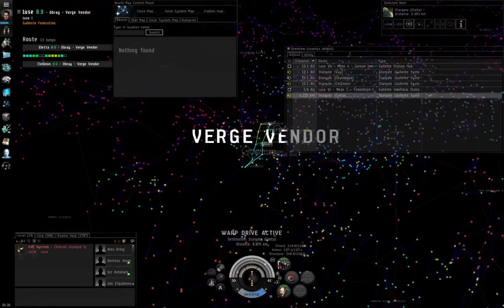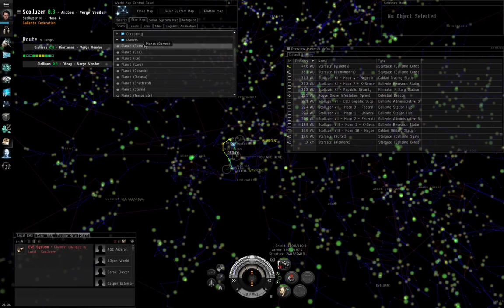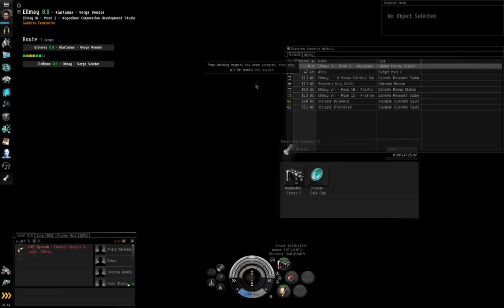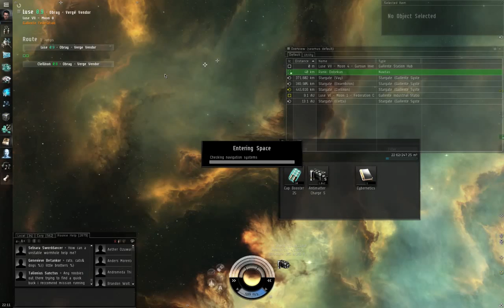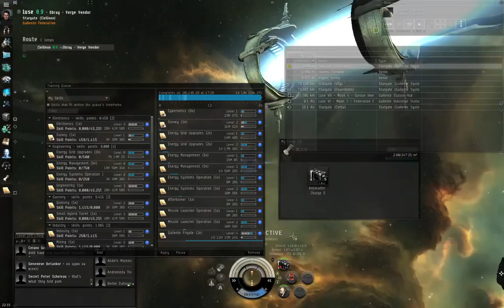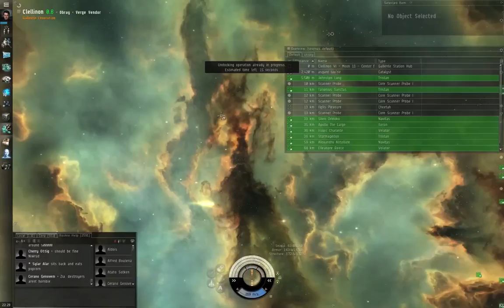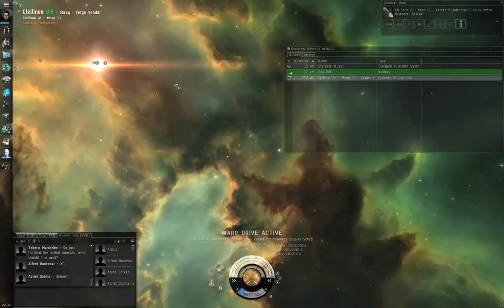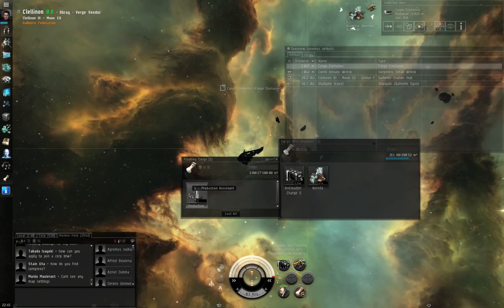How to Survive EVE Online - 03 Industry 5-10 & Business 5-10 - Updated for Crucible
Missions covered in this episode:
17:12 - Mission: "Making Mountains of Molehills (6 of 10)"
20:57 - Mission: "Balancing the Books (6 of 10)"
23:11 - Mission: "Balancing the Books (7 of 10)"
32:45 - Mission: "MMoM (7 of 10)" AND Mission: "BtB (8 of 10)"
46:40 - Mission: "Making Mountains of Molehills (8 of 10)"
01:00:55 - Mission: "Balancing the Books (9 and 10 of 10)"
01:05:40 - Mission: "Making Mountains of Molehills (9 of 10)"
01:11:30 - Mission: "Making Mountains of Molehills (10 of 10)"